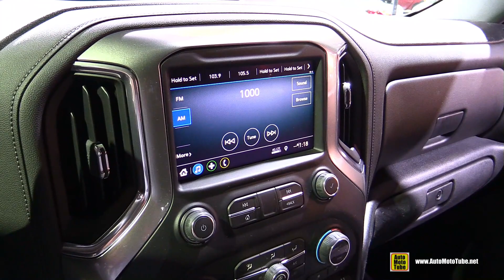2020 Chevrolet Silverado 2500 HD LT - Exterior and Interior Walkaround 2019 Chicago Auto Show